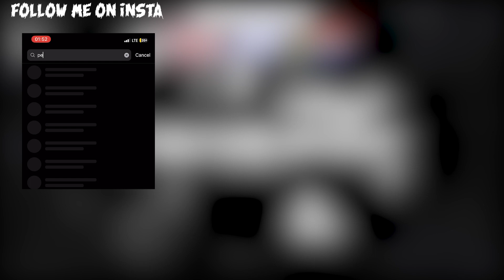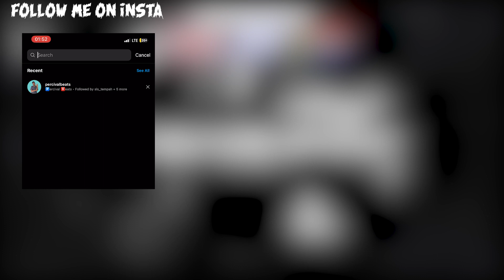[FREE] New Genre Amapiano x Drill Fusion Type beat 2023-"Calculator"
BPM: 124bpm

▷*FREE FOR NON PROFIT ONLY. YOU MUST GIVE ME CREDIT (Prod. Percival Beats) IN YOUR TITLE/DESCRIPTION. This means YouTube or Soundcloud use with NO monetization. The free version of this beat is NOT available for streaming services such as Spotify or Apple Music.*